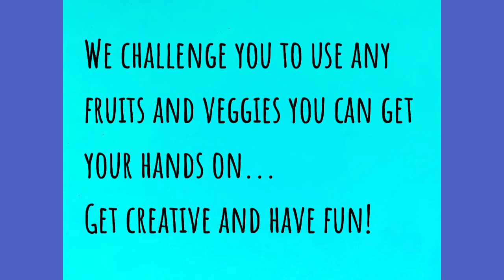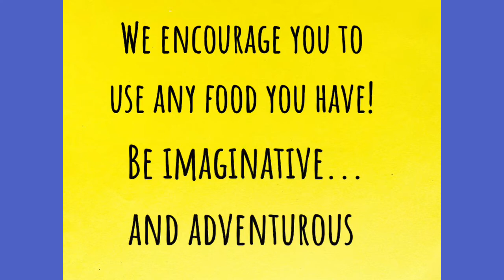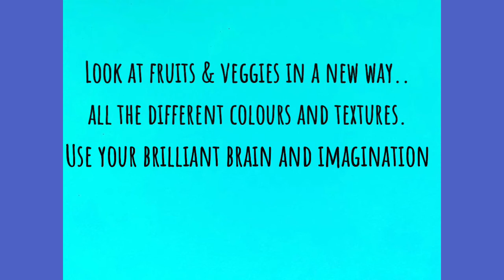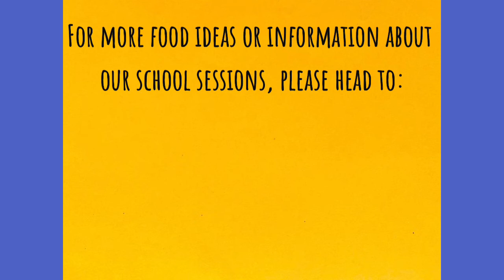Dinosaur Snack Time - Make Your Own Edible Art!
It’s Dinosaur week!!

We know how much children love to play and be creative. We also know that sometimes they can be a little fussy around healthy, nourishing foods. With years of experience sharing our passion for health and well being, we’re sharing a series of videos aimed to inspire kids to have fun at home, creating their own edible pieces of art and discovering a love for new foods.

Our first video link is shared with Children’s Mental Health Week in mind. Healthy relationships with nourishing foods are super important in supporting mental well being.

Use what you have available, it’s about being creative and imaginative!